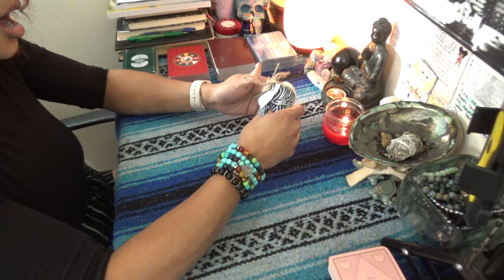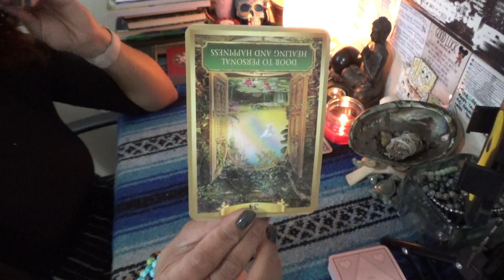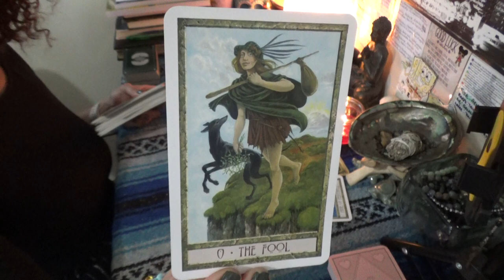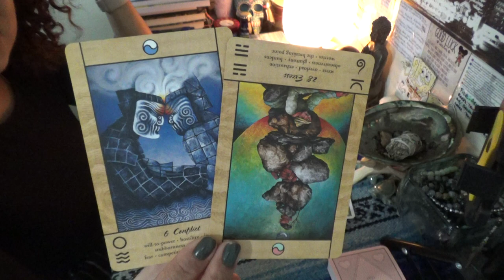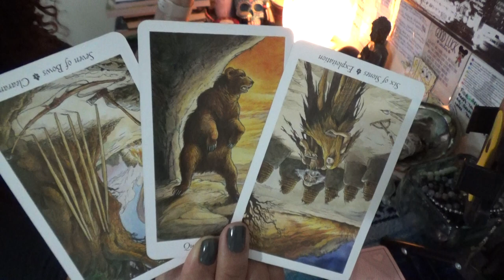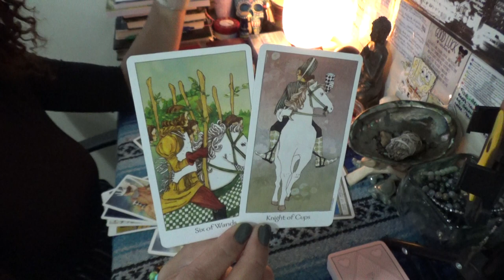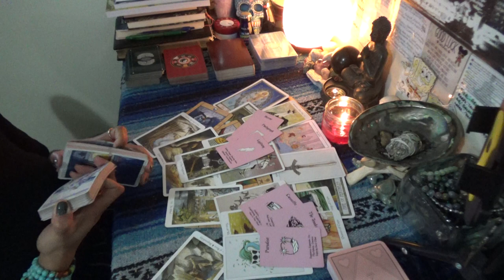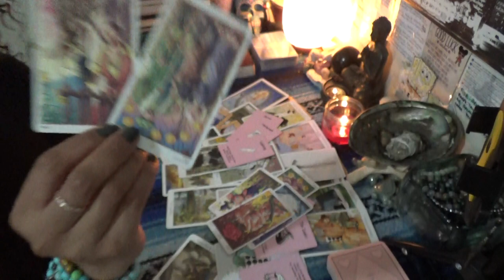♑️ CAPRICORN DECEMBER 2020 ♑️ WHAT DO THEY MEAN WHEN THEY SAY THEY LOVE ME/OKAY WITH BEING THE SIDE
SCORPION REDDZ TAROT PERSONAL READING PRICING LIST:
-5 Card 1 Oracle Quickie Read $25 15mins
-General Energy Reading $50 for 45min:
 -2 Question read is $75 1hr+